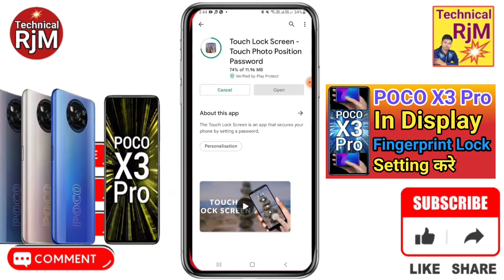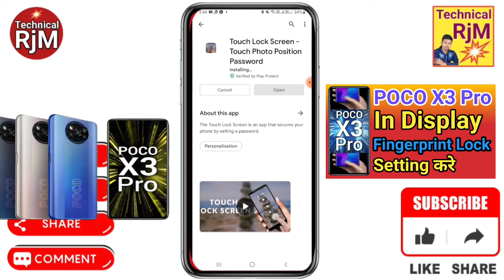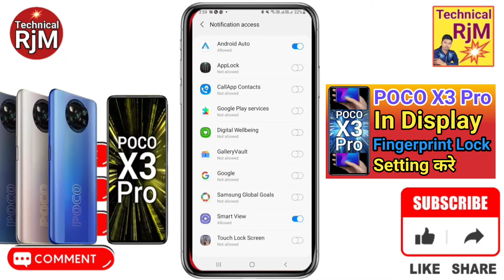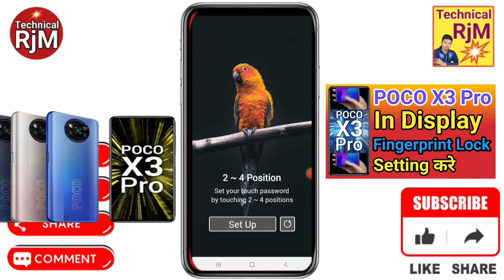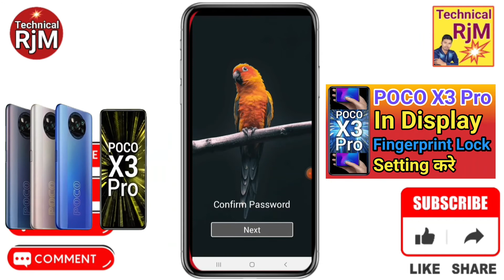How To Display Fingerprint Lock Poco x3 pro | Poco x3 pro Me Display Fingerprint Lock Kaise Lagaye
About Video.How To Display Fingerprint Lock Poco x3 pro | Poco x3 pro Me Display Fingerprint Lock Kaise Lagaye

poco x3 pro mein fingerprint app lock kaise lagaye,
poco x3 pro app lock settings fingerprint,
poco x3 pro app lock fingerprint,
poco x3 pro fingerprint,
poco x3 pro fingerprint settings,
poco x3 pro,poco x3